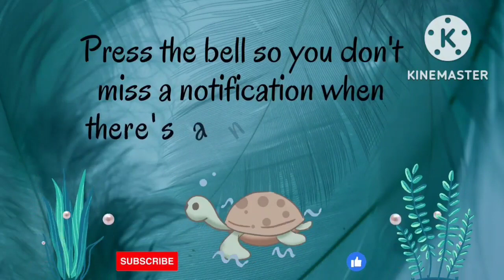Grand Reunion 2022 alumni Pfizer Indonesia (part 3)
Ada perjumpaan, ada perpisahan. Pada akhirnya Grand Reunion 2022 alumni Pfizer Indonesia berakhir sudah. Kesan dan pesan yang tidak akan terlupakan.
Tidak ada gading yang tak retak, kita ambil hikmah dari reuni ini. Semoga kita masih diberi umur panjang dan dalam keadaan sehat di reuni selanjutnya.

Salam, 13/12/2022